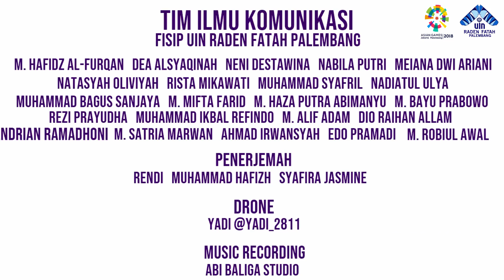SERU BANGET! LAGU ASIAN GAMES KHAS UIN RADEN FATAH PALEMBANG!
official Song Asian Games 2018
of UIN Raden Fatah Palembang